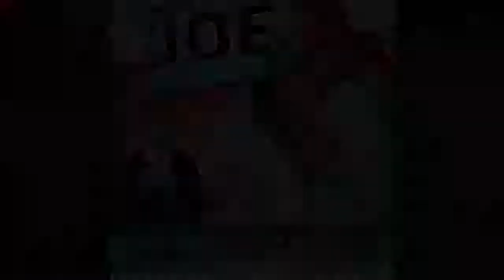MyPillow CEO Mike Lindell on The Joe Piscopo Show - 11 Dec. 2018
Inventor and CEO, Mr. MyPillow himself Mike Lindell joins Joe Piscopo.